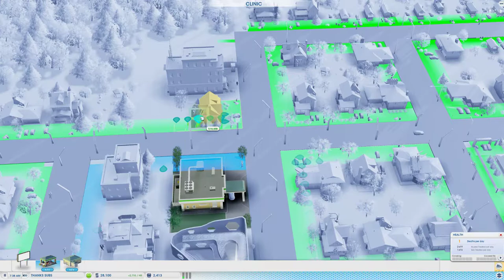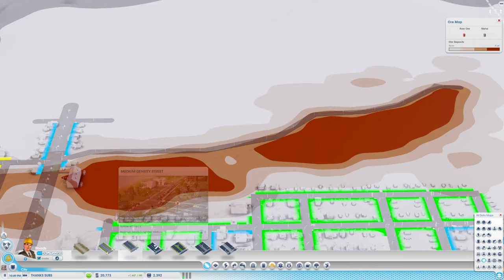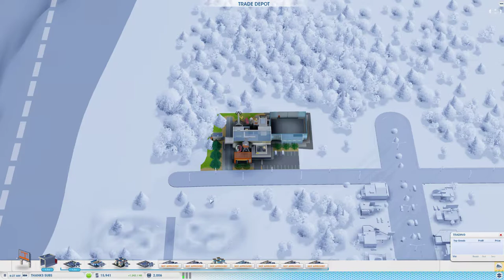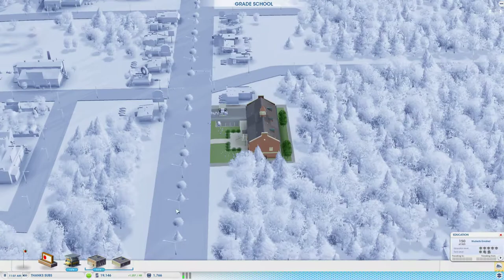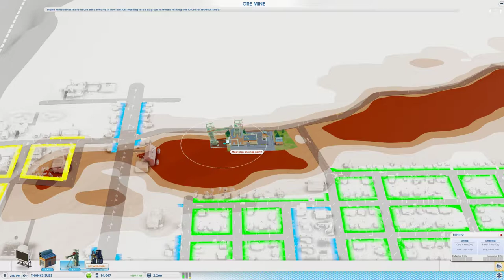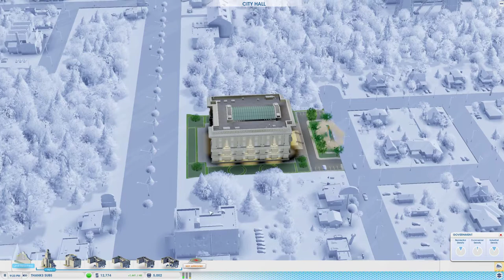سيم سيتي 02 منجم الحديد حار بحار